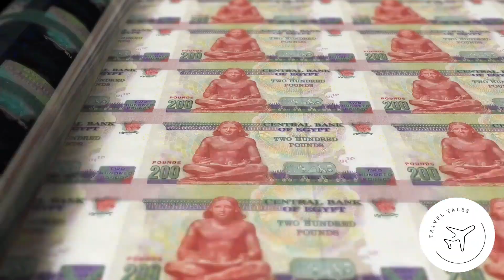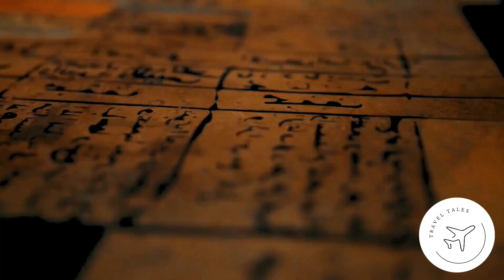Travel To Egypt | Egypt Full History Documentary in English | Travel Tales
Hello friends, This is Hasnain & You are Watching Travel Tales.
In this video, you will know such information about  Egypt that has surprised the world. The video contains information regarding country history, culture & traditions. It took a lot of effort to make this video, so please watch the whole video and if you liked the video, please like the video and subscribe to the channel and share it with your friends, thank you!